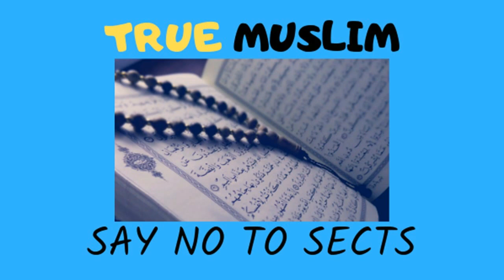Dr Israr aur Dr Farhat Hashmi ki tafseer ki authenticity reply by Engineer Muhammad Ali Mirza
Name
04-Oct-1977
Academic Qualification
Interest & Objective
Dawat-e-ISLAM & Unity of Ummah
Occupation
General Manager (Grade-19)(Defence Ministry, Govt. of Pakistan)
Hometown
Jhelum City (Punjab)
Country
Pakistan